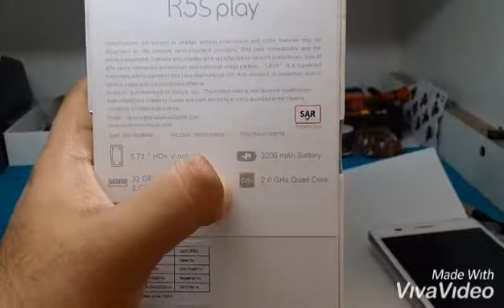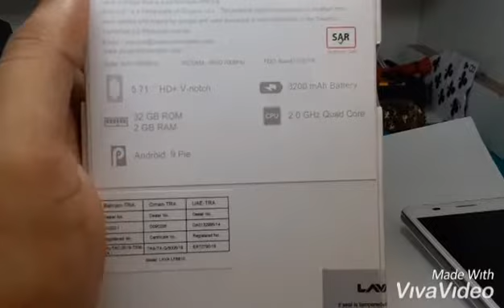Lava R5S Play 4G Available only in 500AED 00971555220042